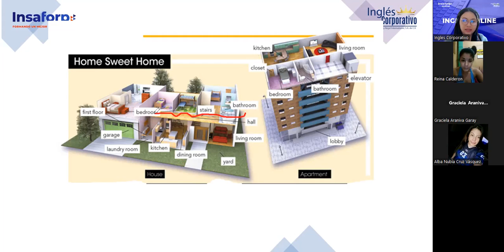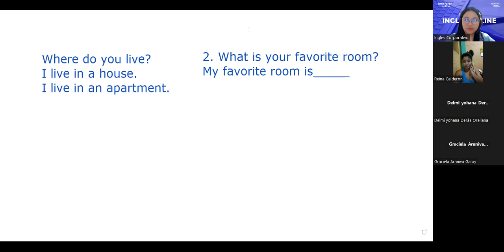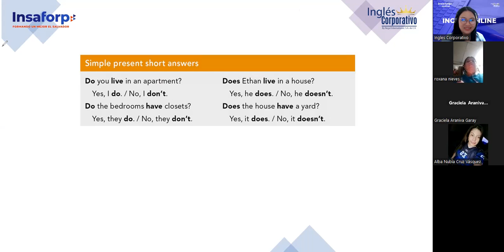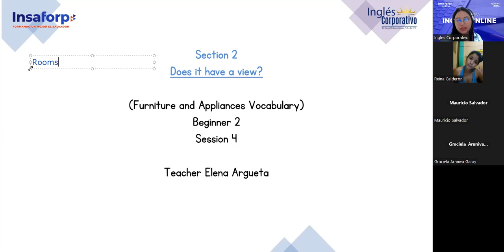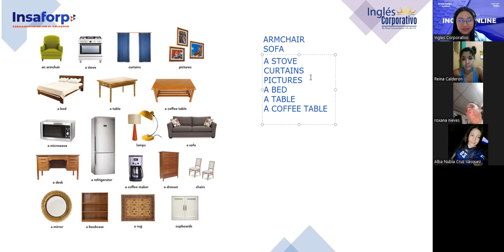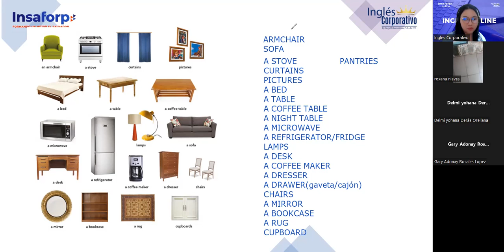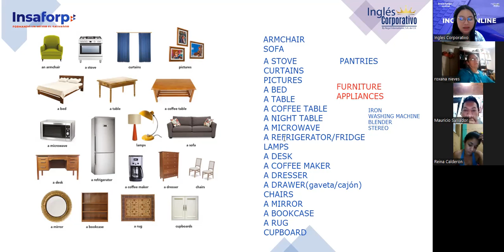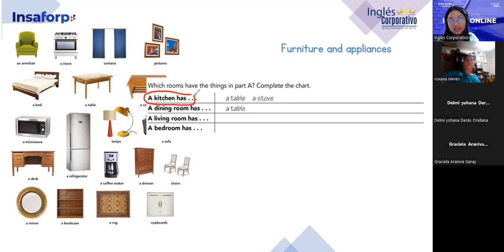Sesion 04-03/11/2023-FI-REGA-124-Argueta- Furniture and Appliances Vocabulary